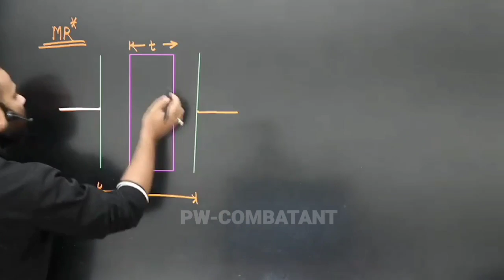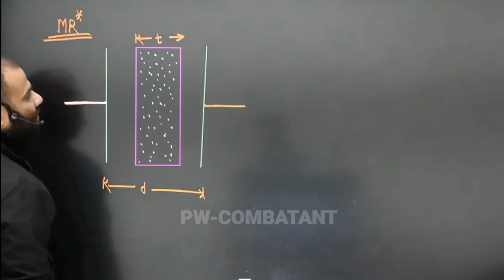Physics Ki Dastan In Bhojpuri Style By MR SIR